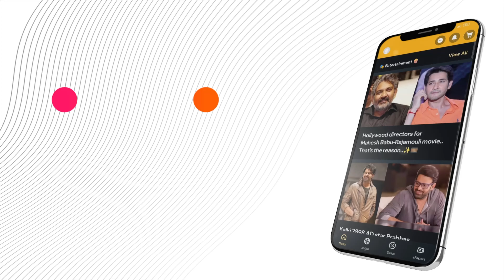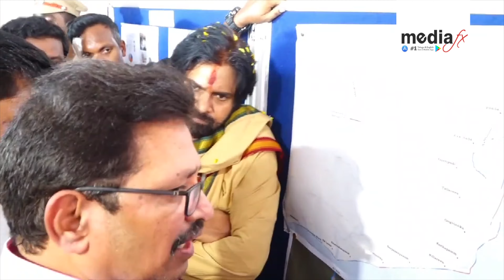"PawanKalyan: Decision on Acting in Movies 🎬💬